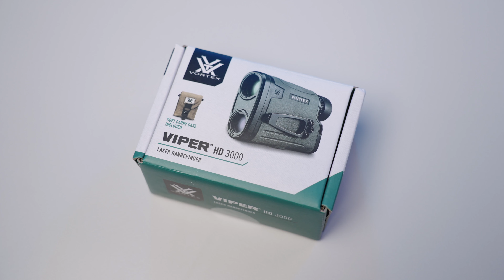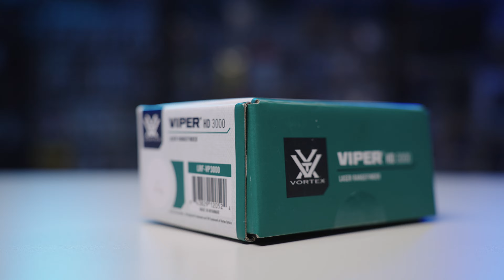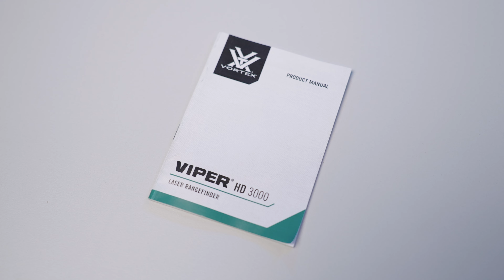Vortex Viper HD 3000 Lazer Mesafe Ölçer | İNCELEME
Herkese merhaba!
Vortex Optics 2022 yılı itibariyle yüksek ölçüm lazer ünitesine sahip uygun fiyatlı üç farklı seri üzerinden mesafe ölçerlerini duyurdu. Bugün sizlerle birlikte Viper HD 3000 modeline göz atacağız. 3000 yard yani 2743 metre ölçüm yapmaktadır.
İyi seyirler.